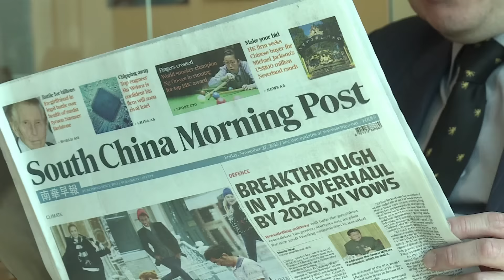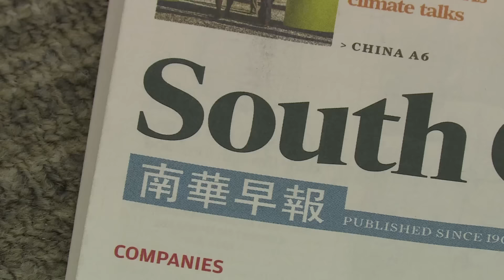两会期间《南华早报》网站微博微信全遭封杀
不久前被中国企业阿里巴巴收购的香港英文报纸《南华早报》，近日在大陆的微博账号、微信公众号均遭到屏蔽，中英文网站也无法打开。有评论指，这与两会对言论的管控有关。南早此前曾接连报道铜锣湾书店进展，以及文革五十周年等新闻。自由亚洲电台杨帆报道。

听众谈话